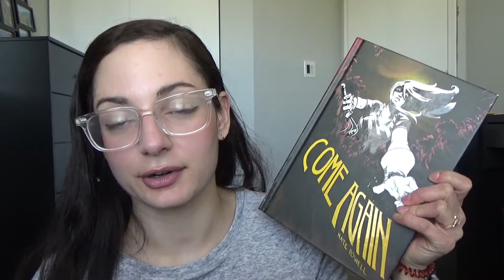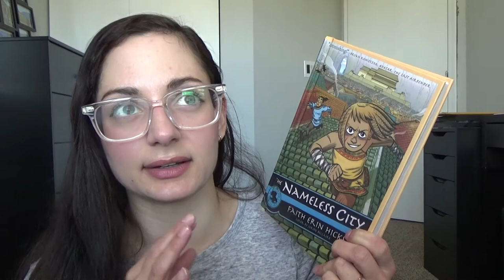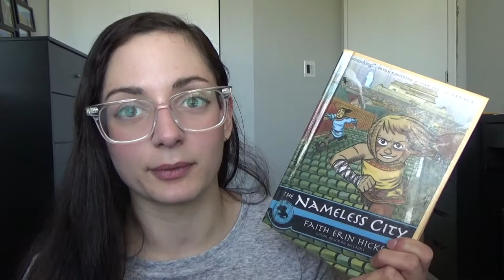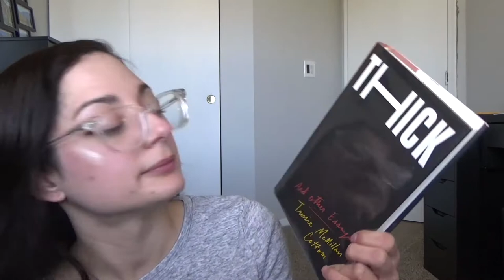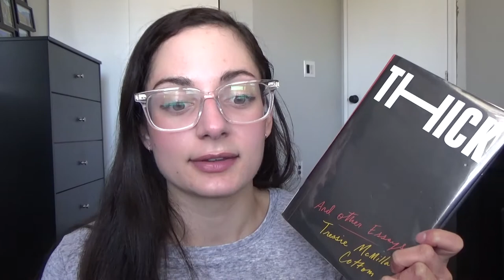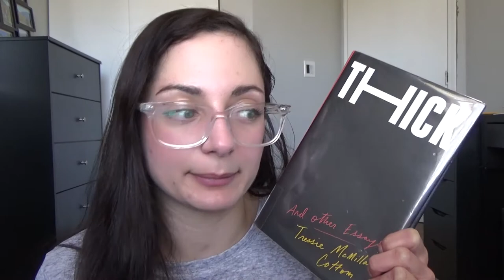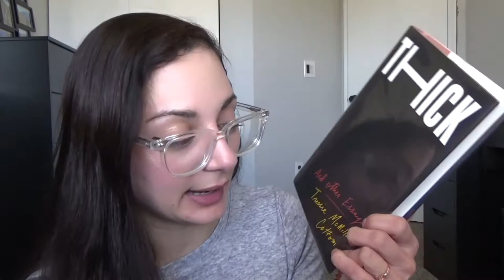Books I Read in February / Part 2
BOOKS mentioned:
1. OVER THE TOP by Jonathan Van Ness
2. ORDINARY GIRLS by Jaquira Diaz
3. A GOOD GIRL'S GUIDE TO MURDER by HOLLY JACKSON
4. COME AGAIN by Nate Powell
5. THE NAMELESS CITY VOL. 1 by Faith Erin Hicks
6. YOU CAN ONLY YELL AT ME FOR ONE THING AT A TIME by Patricia Marx and Roz Chast
7. THE AUTHENTICITY PROJECT by Claire Pooley
8. THICK: AND OTHER ESSAYS by Tressie McMillan Cottom